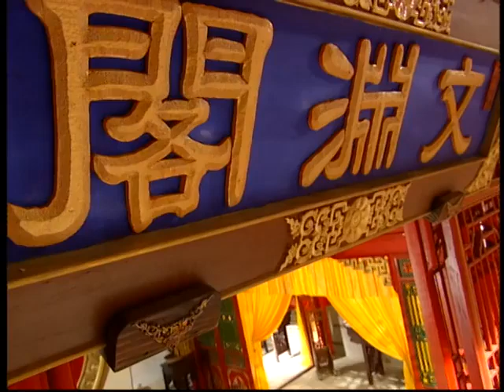MUTLISUB【 幻影行/Phantom Row】▶EP 24🎶帅气将军“霍建华”逃命路上遇见活泼美容师“赵丽颖”💅彼此从不相让😍却在心底渐渐埋下爱的种子🎂开启一段欢快又温馨的爱情🌹花千骨